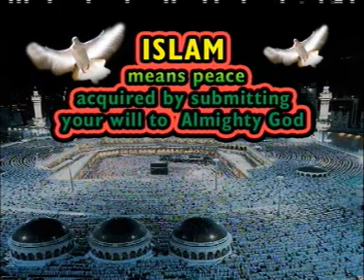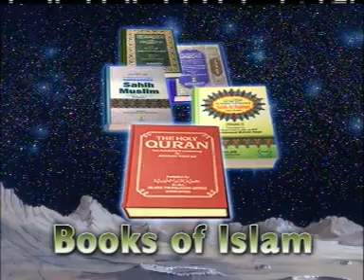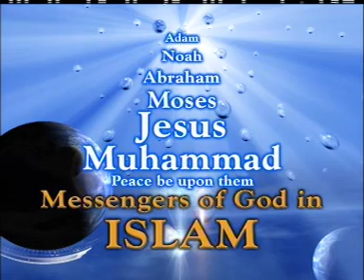The meaning of the word islam.........!!!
Islam means submission to the will of  one Almighty God. Islamic creed is "There is none worthy of worship, except one true God and Muhammad(pbuh) is his slave and his messenger. Islam is not a new religion, it is the same religion preached by Moses(pbuh),Abraham(pbuh)jesus(pbuh)and all other messengers. Jesus(pbuh) in islam is NOT a son of God but a Mighty messenger of God who performed miracles by God's permission and who called upon people to worship only one True God and NOT associate partners with him. In Quran God Almighty says

Say: He is Allah(God), the One and Only;
God, the Eternal, Absolute;
He begetteth not, nor is He begotten;
And there is none like unto Him. (Holy Quran 112)

In conclusion,  ISLAM is a complete way of life for the human being. Everything is covered in Islam from birth to death to live in the complete submission to the Will of the One Who Created man in the first place.